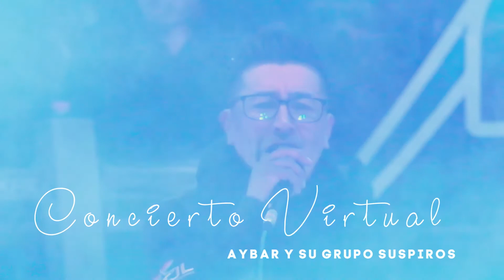Aybar y su Grupo Suspiros EN VIVO Audio y Video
Cumbia Aybar y su Grupo Suspiros EN VIVO Audio y Video